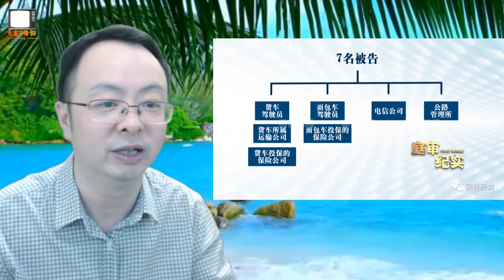走着走着飞了起来？沪一男子意外身亡，真相曲折离奇…